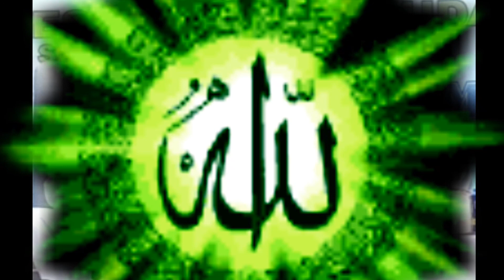TAUSIAH AGAMA KH.ZAKI EL YAMANI MENANTU ALMAGFURLLAH ( KH UCI TURTUSI ) CILONGOK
tausiah agama bersama KH Zaki El YAMANI/ mantu dari ALMAGFURLLAH KH UCI TURTUSI Cilongok